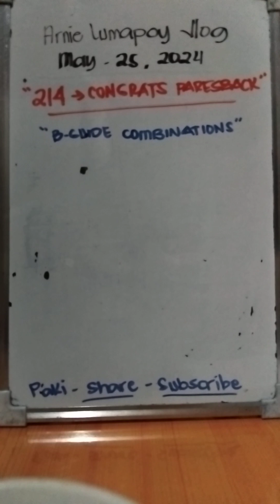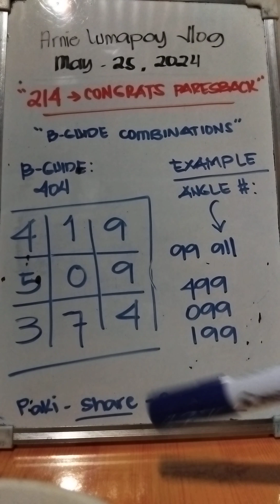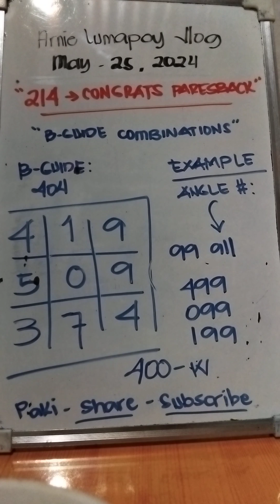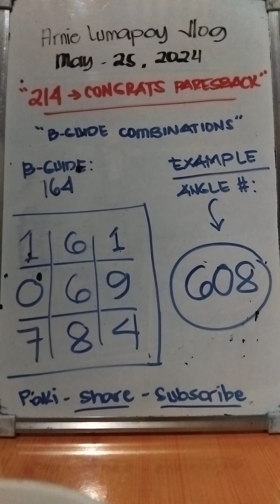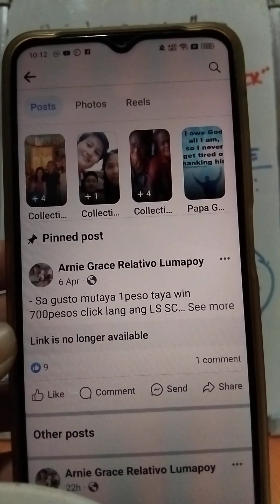Congratulations 214 resback, swertres b-guide combination today May 25,2024